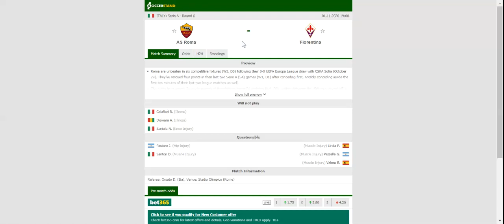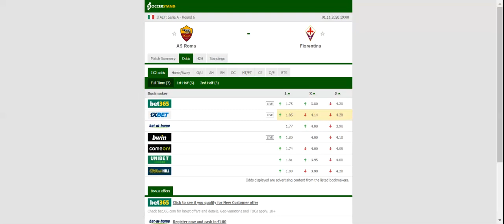AS ROMA VS FIORENTINA PREDICTION & BETTING TIPS - 01/11/2020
2021 college football predictions,
2019 college football predictions,
2020 ncaa football predictions,
nc state football predictions 2020,
2020 nebraska football predictions,
2020 uga football predictions,
10 football predictions 2020,
football songs,
football vines,
football skills,
football daily,
football games,
football khela,
football live,
football pump up,
football anime,
football analysis,
football asmr,
football agility drills,
football american,
football academy,
football anthem,
football boots,
football big hits,
football bloopers,
r/b football,
f c b football,
mattyb football,
s.a.b football,
football chants,